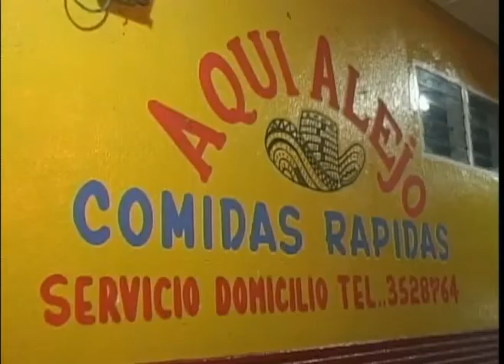Versión Libre Rafael Ceballos Bloque 2